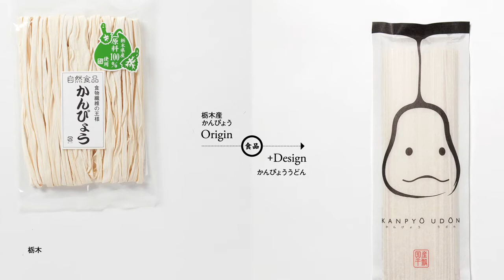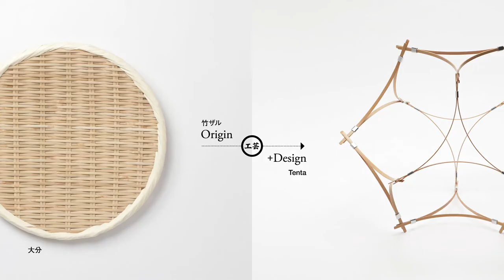8/TV/063 「日本の物産の進化」 デザイン物産 2014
Design Bussan 2014
2014年8月7日（木）- 10月19日（月）
8/TV/063 「日本の物産の進化」 デザイン物産 2014
CREDIT
Executive Creative Director : Kenmei Nagaoka (D&DEPARTMENT PROJECT)
Creative Director : Shin Sasaki (3KG)
Producer : Mitsuko Matsuzoe (D&DEPARTMENT PROJECT)
Director : Hirotatsu Koarai
Interview : Masaya Suzuki
Camera : Shintaro Yamanaka,Hirotatsu Koarai